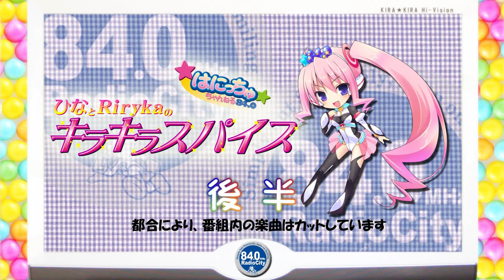ひなとRirykaのキラキラスパイスVol.5 後半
楽曲はカットしています。
毎週日曜の１３時３０分からは、アキバ系人気声優番組がスタート！

声優なかせひな＆アニメ･ゲームソングボーカリストのRiryka(リリカ)がお届けする「ひなとRirykaのキラキラスパイス